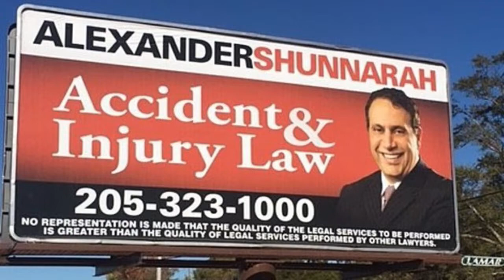Alexander Shunnarah Invades Sea of Thieves [Sea of Thieves]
We go from Amazon delivery boys to needing to call a defense attorney. Sailing the seven seas is hard enough, but try sailing it with some goofy boys.